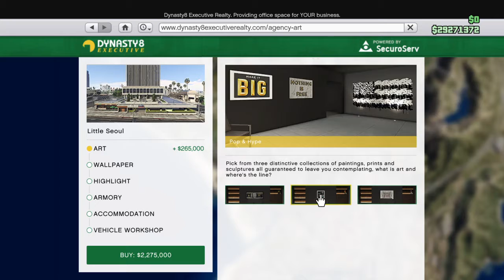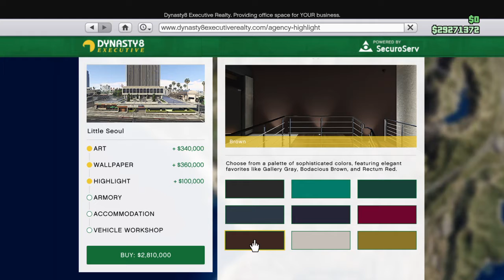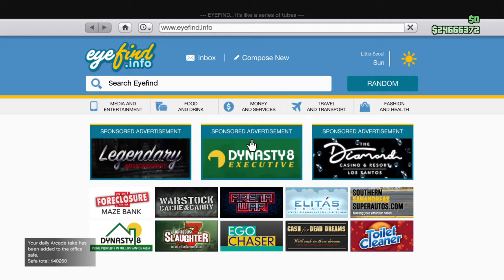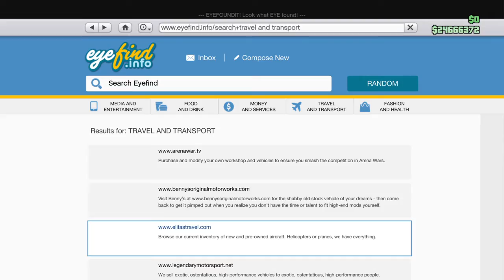Buying the new agency business in gta online